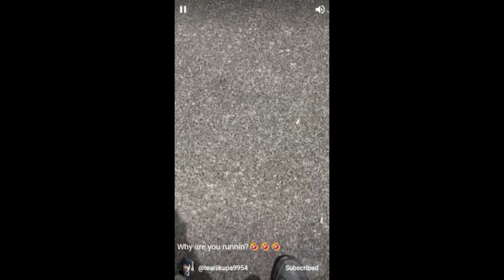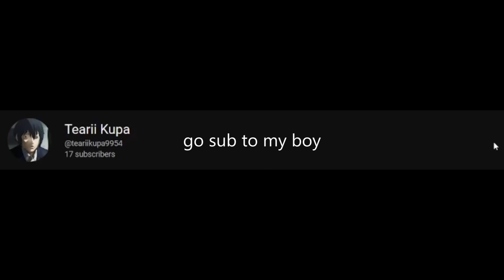ME AND MY FRIENDS VIDEOS!!! 👍😁😎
me and my friend make stuff and it's not money